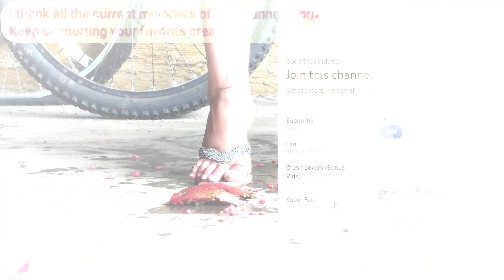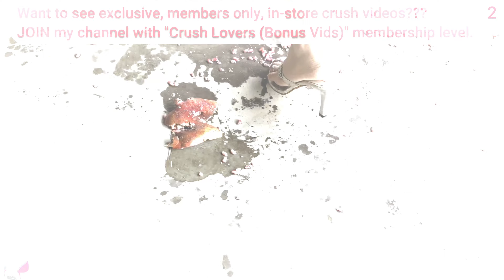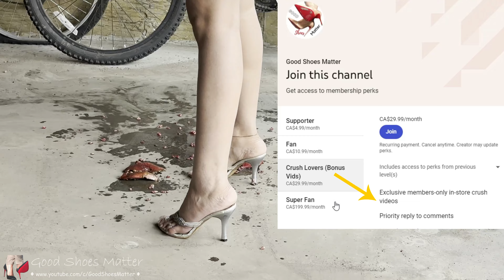When The Pomegranate Met My Silver Thong Heels (SHOES SOLD) | Full Weight Crush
These gorgeous shoes of mine just got SOLD.
Originally, I made this video to show my audience what I have on sale. But the shoes got SOLD even before I got to post this video. This video is done for my shoe buyer that is why I am posting it publicly and not not for members-only.
Love my content and can't get enough of it? :-)
Exclusive, in-store object crush videos, available to my members on "Crush Lovers (Bonus Vid)" membership tier. Here is a glimpse of the members-only videos:
If you enjoy watching this video (as much as I did recording it), please make sure you hit that "LIKE" button to show your appreciation.
By the way, I love COMMENTS as well. :-)